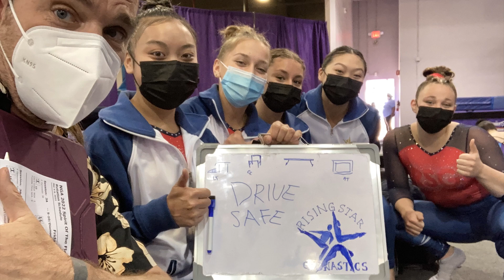RSG girls levels 7-10 spirit of the flame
Girls gymnastics levels 7-10 team from Rising Star Gymnastics compete at the 2022 Spirit of the Flame competition, hosted by Ultimate Sports, in Concord, CA, March 4th, 2022.
Katie, Lola, Lily, Abby, Chloe, Annamarie, Maddie, Lolly